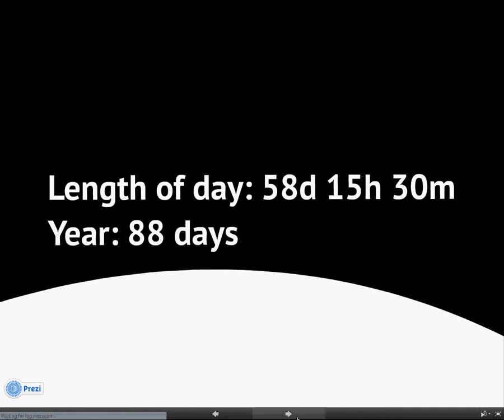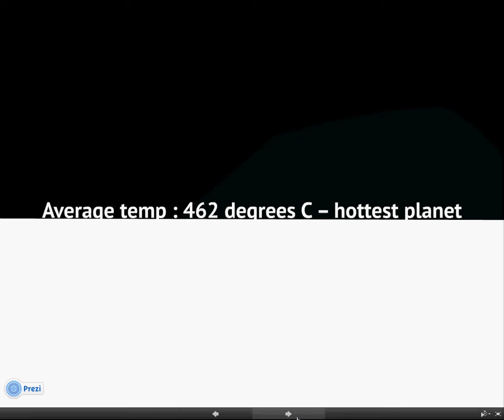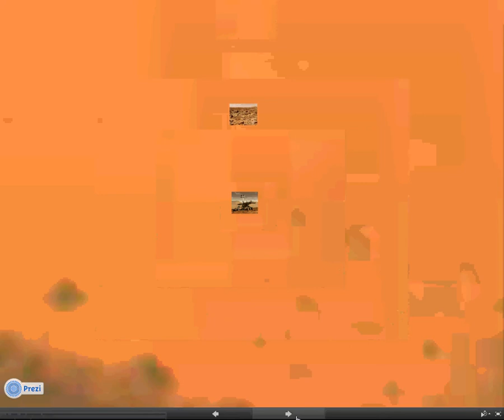Isaac Birr's Planets Homework